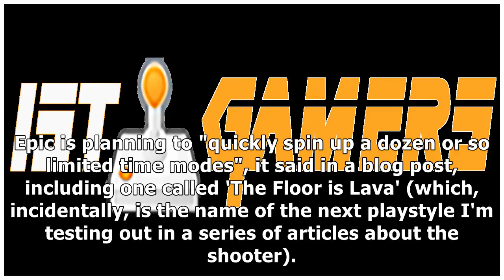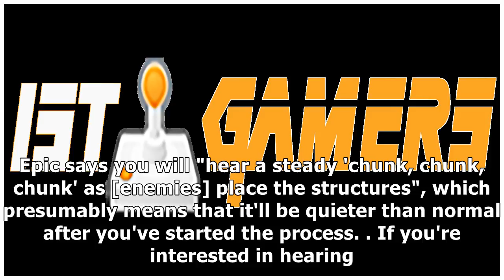France News - 'the floor is lava' among a dozen temporary game modes coming to fortnite soon